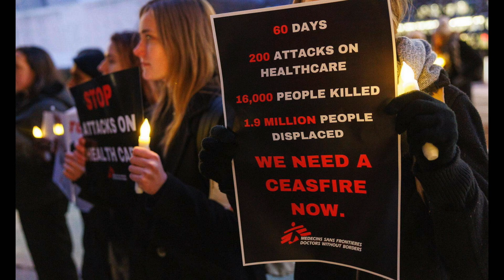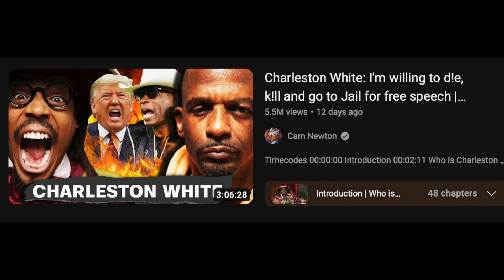Two House Party System….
Will it be Political Business as usual for the 2024 Election?

Is it too late for us to get a 3rd Party Contender a viable chance?

Hate to say it but it’s looking like a 2nd term for Trump at this point?